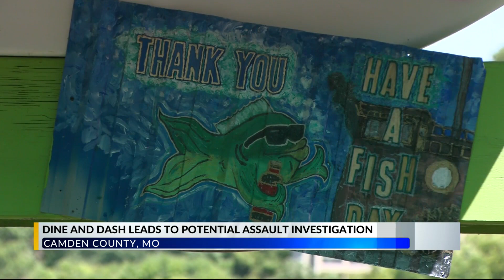Camden County dine and dash leads to assault investigation